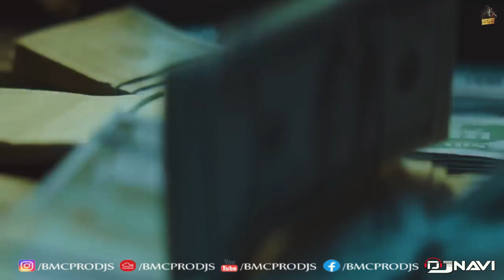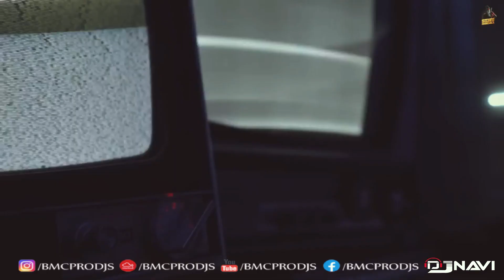Never Fold I Sidhu Moosewala X Sunny Malton I DjNavi Dhol Mix I Tribute To Sidhu Moosewala I 2023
Name : Never Fold I Sidhu Moosewala X Sunny Malton I DjNavi Dhol Mix I Tribute To Sidhu Moosewala I 2023
Artist: Sidhu Moosewala X Sunny Malton
Remix: Dj Navi
Album Name: DjNavi
Video Edit - BMCPRODJS

😥R.I.P Sidhu Moosewala 😢
😭One Year😭
Justin For Sidhu Moosewala

Hit Like I Share I Like I Support